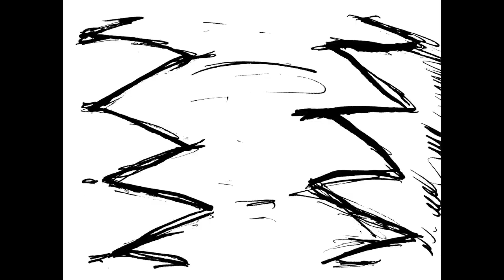film animation pour parler des contes traditionnels avec cours-de-français-en-ligne